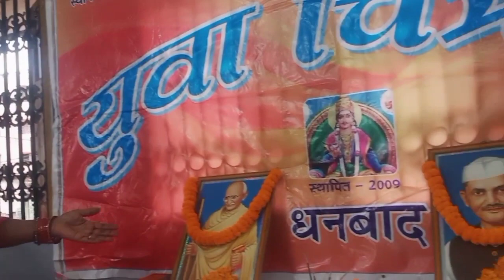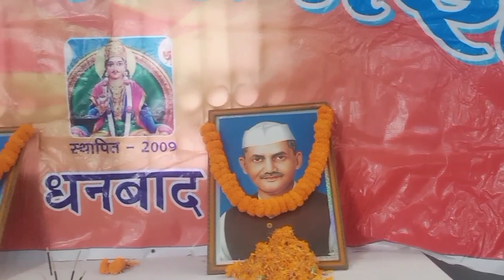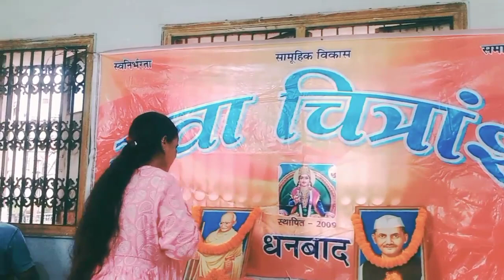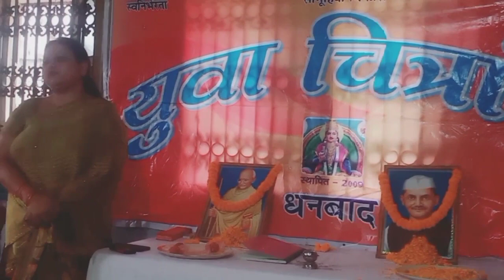😱😱😱आज तो साँस लेने का भी समय नही मीला माँ का महीमा अपरमपार हैं🙏🙏 मेरे साथ ही ऐसा क्यो होता हैं🤔🤔🤔🤔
आज तो साँस लेने का भी समय नही मीला माँ का महीमा अपरमपार हैं

||या देवी सर्वभूतेषु माँ कालरात्रि रूपेण संस्थिता । नमस्तस्यै नमस्तस्यै नमस्तस्यै नमो नमः ।। एक वेधी जपाकर्णपूरा नग्ना खरास्थिता । लम्बोष्ठी कर्णिकाकणी तैलाभ्यक्तशरीरिणी ।। वामपदोल्लसल्लोहलताकण्टक भूषणा । वर्धनमूर्धध्वजा कृष्णा कालरात्रि भेषंकरी ।।

माँ दुर्गा की सातवीं शक्ति कालरात्रि के नाम से जन जाती है ! माँ कालरात्रि अपने भक्तों को सदैव शुभ फल प्रदान करने वाली होती हैं इस कारण इन्हें शुभंकरी भी कहा जाता है. दानव दैत्य, राक्षस, भूत, प्रेत आदि इनके स्मरण मात्र से ही भयभीत होकर भाग जाते है । इनकी कृपा से सर्वथा भय मुक्त हो जाता है। भगवती देवी माँ कालरात्रि के श्री चरणों में सत सत नमन !